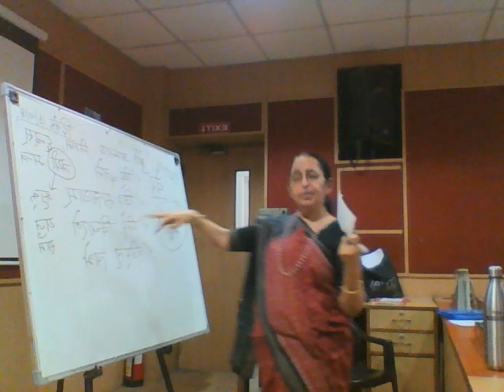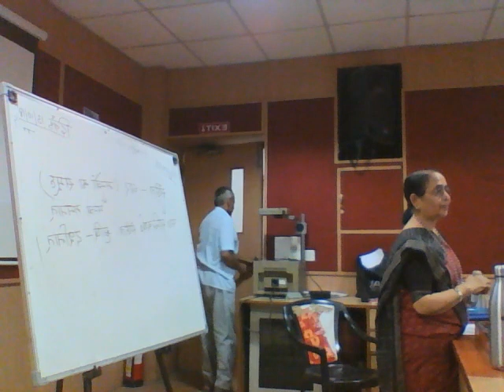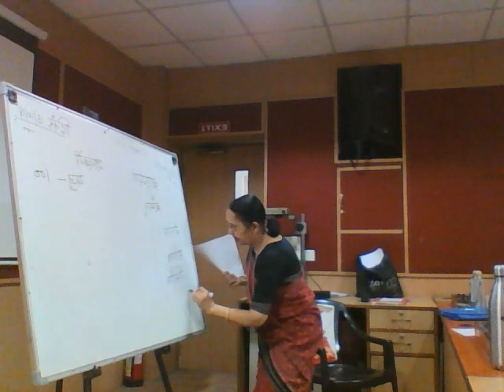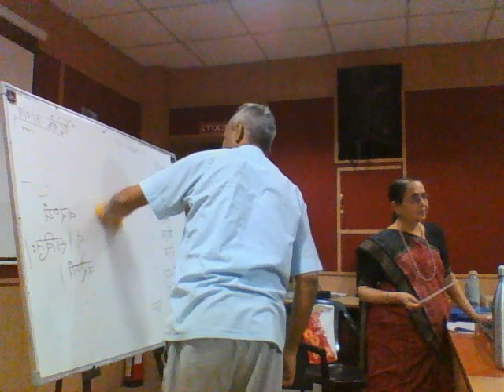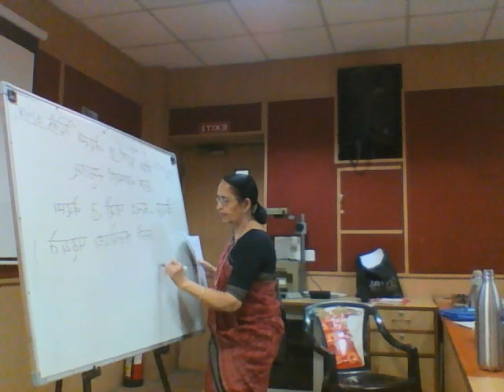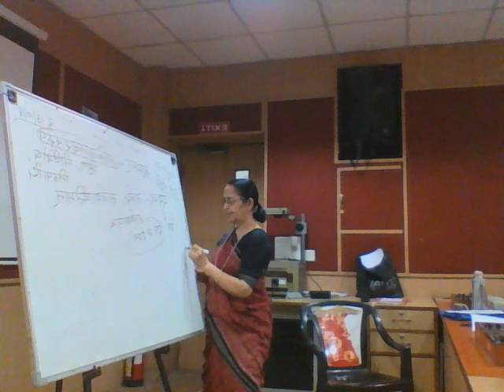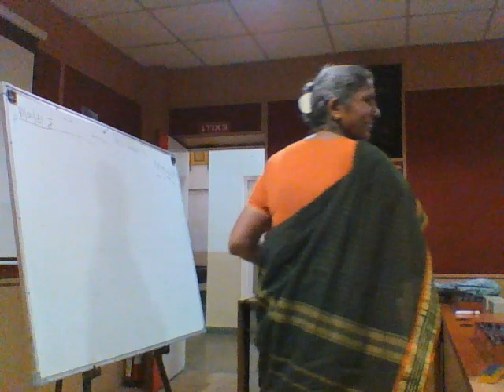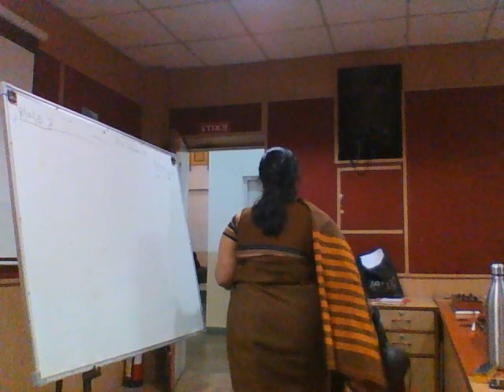Sanskrit Learning Adventure at Bharatiya Vidya Bhawan